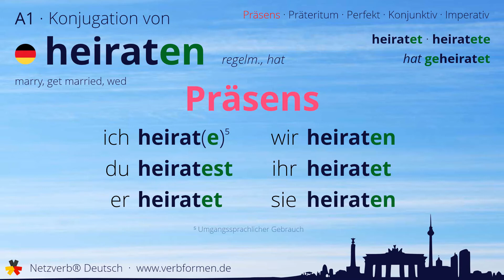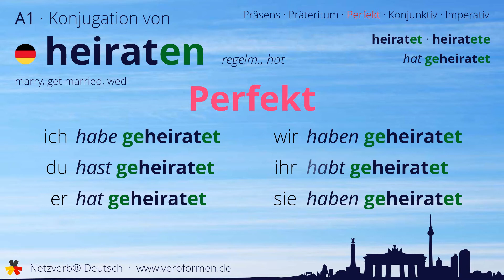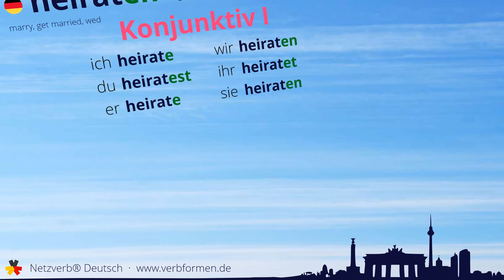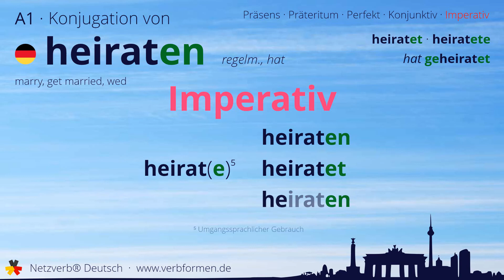Konjugation des Verb „heiraten“ - alle Zeitformen lernen, Übersetzung, Tutorial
Konjugation des deutschen Verb „heiraten“ in allen Zeitformen lernen. Präsens, Präteritum, Konjunktiv, Imperativ und Perfekt des Verbs heiraten mit Grammatik und Übersetzung. Tutorial bzw. Lernvideo zum Lernen des Verbs heiraten.

00:00 Einleitung
00:17 Stammformen
00:30 Präsens
00:56 Präteritum
01:31 Perfekt
02:01 Konjunktiv I
02:27 Konjunktiv II
02:54 Imperativ